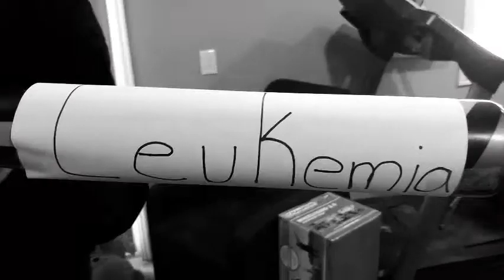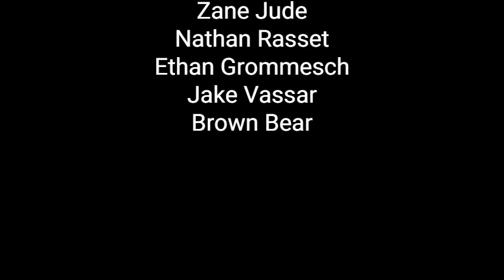Holden vs Time